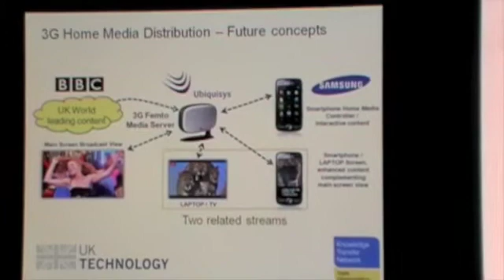BBC and Ubiquisys stream multiple videos over a femtocell at Mobile World Congress 2010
Mobile World Congress 2010 in a very busy UK Technology pavilion.  BBC demonstrates four different high quality videos streaming simultaneously to Samsung OLED smartphones.  Ubiquisys 3G femtocell technology avoids the cross-interference picture quality problems experienced over wifi.  The videos ran continuously on every day of the show.